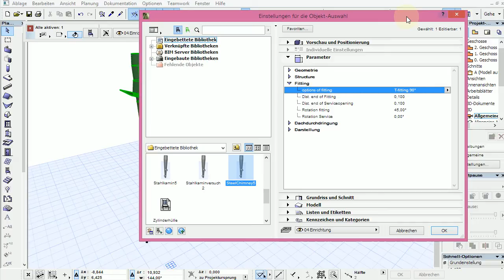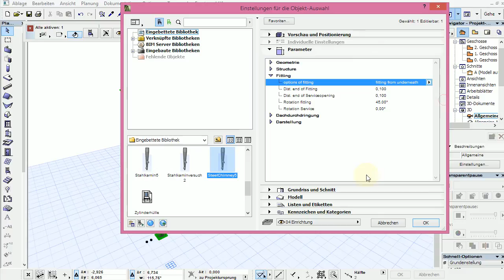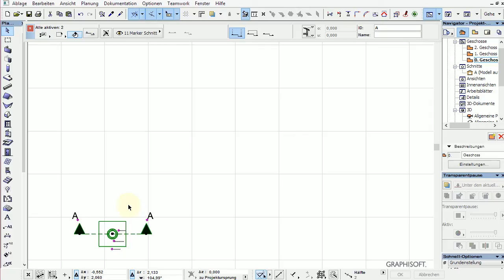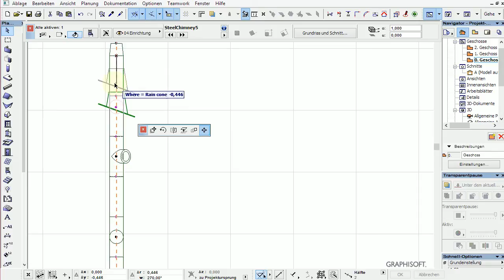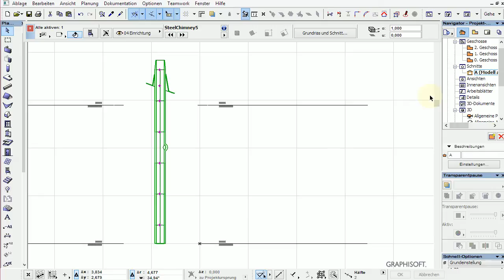Archicad 16 steel chimney V5 how to use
and in a few days from bim-portal